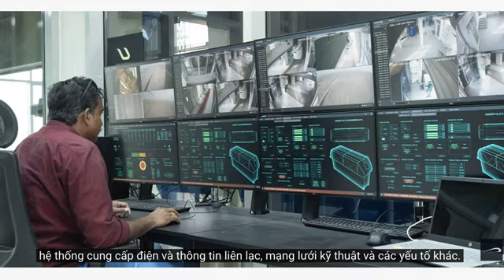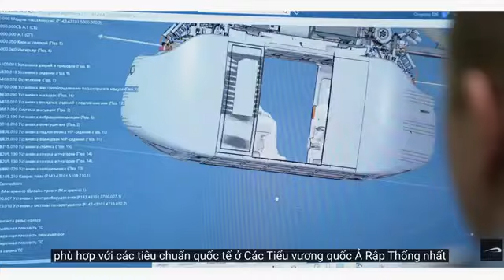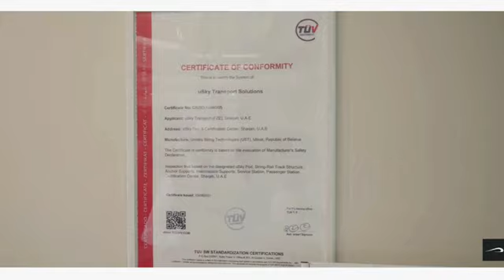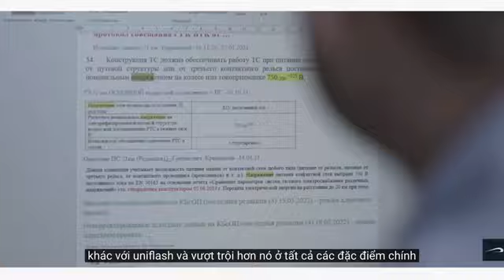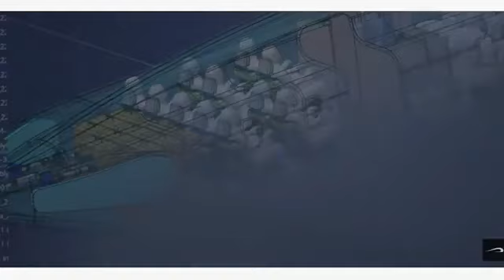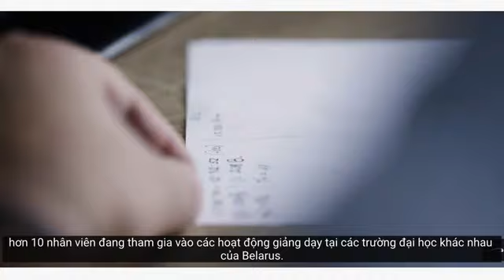Giao thông đô thị mới: Anatoli Unitsky về việc thực hiện các dự án ở UAE và Belarus